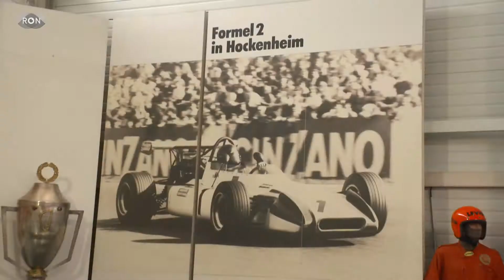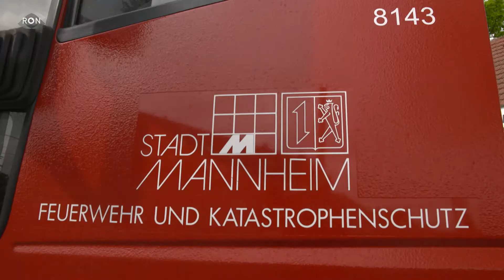Historische Fahrzeuge, Feuer und Natur pur | RON TV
Auch heute haben wir wieder drei Veranstaltungstipps für euer Wochenende im Programm. Dieses Mal mit dabei: Historische Fahrzeuge bei der Bosch Hockenheim Historic, Tag der offenen Tür bei der Freiwilligen Feuerwehr Seckenheim und eine Mühlenwanderung in Weinheim.